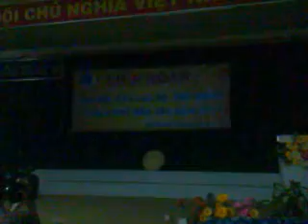Lien Hoan Cau Lac Bo Doi Nhom Tp Ben Tre 2011 Chu Nhat 18 9 2011 21 8 Tan Mao 2011